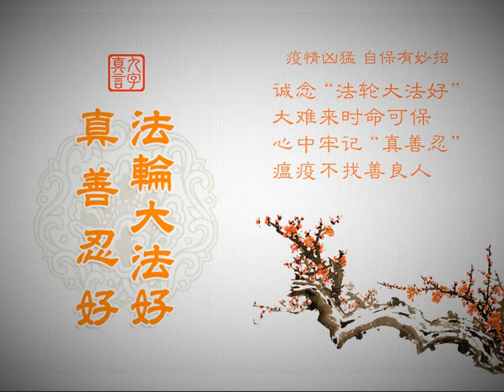大陆消息（2020 7 19）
文章标题：大陆消息（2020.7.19）

这期节目的主要内容有：
上半年5313名法轮功学员被绑架骚扰
辽宁义县阚志晰家四人被中共害死
如此巧合！这些骇人的天灾是对中共的警示和惩罚吗？

明慧网二零二零年七月十四日报导，今年上半年，中共在全国范围内的二十八个省、自治区、直辖市的238个城市，抓捕骚扰法轮功学员5313人。38名法轮功学员被迫害离世。中共公检法敲诈勒索法轮功学员现金高达二百八十多万元，其中，警察抄家、敲诈勒索二百四十多万元。
在被抓捕骚扰的法轮功学员中，有局   长、教育界的专家、大学教授、计算机博士、老师、工程师、医院院长、医生、团级退伍军人、会计、银行干部、个体老板等各界精英人士。其中教育界的大学教授、小学老师、中学老师就有48人。

明慧网二零二零年七月十二日报导，辽宁省锦州市义县大榆树堡镇阚志晰家中有七人修炼法轮大法，身心受益。在一九九九年七月中共迫害法轮功后，一大家人屡遭中共残酷迫害：儿子左中右、父亲阚泽田、母亲龙秀英、姑姑阚毅仁四人被迫害致死；女儿左立志被非法判刑五年；阚志晰本人被非法拘留四次，非法劳教两次。

广西桂林市妇女王湘林被六一零绑架 下落不明
七月十日，广西桂林市女法轮功学员王湘林，被以问话为由，骗到桂林市秀峰区刑警队，被桂林市专门迫害法轮功的非法组织六一零、及政法委人员劫持，至今下落不明。
据悉，桂林市六一零、政法委不法人员又在开洗脑班迫害法轮功学员。七月六日， 桂林市秀峰区刑警队警察打电话给王湘林，让她接受问讯。王湘林不知是骗局，七月十日上午，王湘林到桂林市秀峰区刑警队后，被桂林市六一零政法委带走。
一个常（音）姓警察打电话给王湘林的家属，说是让王湘林去“学习”（即洗脑迫害），并让家属把王湘林换洗衣服送到丽君街道办事处。家属问人在哪里？他们都说不知道。

一家人遭文革式批斗 六人被判重刑、二人被迫害致死
明慧网二零二零年七月十一日报导，甘肃省金昌市永昌县焦家庄王泽兰与丈夫秦吉昌、儿子秦德新，妹妹王泽芳与妹夫张延荣，弟弟王泽兴与弟媳王永芳等法轮功学员，在二零零二年四月三十日曾遭受到文革式公审批斗、游街侮辱。
二零零二年四月三十日，甘肃省金昌市永昌县中共专门迫害法轮功的非法组织六一零办公室，效仿文革，操控公安、法院、检察院召开所谓“公判大会”、批斗、游街侮辱，迫害法轮功学员王泽兰、王泽芳、王泽兴、秦吉昌、秦德新、张延荣、王永芳等三十多人。当时法轮功学员们被以永昌县公安局局长刘富海、彭卫平和国保科的李国玉为首的几人用绳索捆绑，脖子上系着绳子，一头被警察拉住为防止法轮功学员喊“法轮大法好” ，挂上牌子，走完了大半个县城。
王泽兰等十五名法轮功学员当场被非法劳教，秦吉昌、秦德新、王泽芳、张延荣、王泽兴与王永芳等法轮功学员被非法批捕，随后被非法判刑七至十二年。王泽兰二零零八年被迫害离世；妹夫张延荣被非法判刑十二年后被迫害致死；弟弟王泽兴被非法判刑十年，迫害致精神失常。

新疆警察以“反恐”为名绑架善良老太太邓翠兰
明慧网二零二零年七月十二日报导，新疆乌鲁木齐老年法轮功学员邓翠兰，十年前回到老家河南项城，伺候因重病卧床的老父亲，并抚养弟媳撇下的两个幼儿。
二零一七年中共十九大前夕，新疆公安把现年73岁的老人邓翠兰列为“恐怖分子”，到河南项城实施非法抓捕，未能得逞。之后，在山东将邓翠兰绑架，劫持回新疆迫害。邓翠兰老人在亲邻中有口皆碑，与人为善，宽容慈祥，因坚持按“真、善、忍”做好人，不断遭到中共迫害。
二零零零年岁末，邓翠兰赴京和平上访，为法轮大法师父鸣冤。中共邪党人员践踏法律，迫害善良，将邓翠兰老人非法劳教一年。

湖南省网岭监狱十监区折磨法轮功学员
明慧网二零二零年七月十三日报导，湖南省株洲攸县网岭监狱是非法关押湖南省男性法轮功学员的黑窝，一直以来都在残酷迫害法轮功学员。网岭监狱于二零一七年十月左右成立了专门迫害法轮功学员的“转化分监区”，归属高度戒备监区。
高度戒备监区的二楼就是迫害法轮功学员的主要地方。在放着四张上下铺床的12平米左右的小监室里，监狱安排三个甚至四个犯人每日24小时寸步不离的包夹一名法轮功学员，监视他的一举一动，用尽手段从肉体与精神上折磨法轮功学员，逼迫他们放弃信仰：强迫他们看和听诋毁法轮功的新闻、录像、文章和说教，强迫他们写思想认识，把写有诬蔑法轮功文字的纸粘墙上和凳子上，逼迫学员坐在贴着字或放有法轮功师父照片的凳子上，现在又逼迫学员吃饭前骂法轮功和法轮功创始人，唱中共的“红歌”等，达不到要求，就要挨饿。
如果法轮功学员达不到监狱的要求，监狱轻则不让家人接见，恐吓、辱骂、打耳光、体罚、长期饿法轮功学员，不让睡觉；重则送禁闭，上刑折磨：包括对着眼睛喷辣椒水，电棍电，绑在老虎凳上，只脚尖着地的长时间吊铐，关铁笼子， “撕胯”——就是强行将受害者的双腿一字劈开。
法轮功学员魏桂梅，年近70，遭关禁闭、“撕胯”等迫害，被折磨得突发脑溢血，最后完全失去记忆，生活不能自理，就这样人还被继续关押。
法轮功学员刘春泉，60多岁，经常被殴打，被长期罚站，从晚上十点站到凌晨三、四点，站得晕倒，仍被继续迫害。
法轮功学员曹贡勋，约60岁，入狱前行走自如，入狱后被迫害的中风，靠拄拐棍行动。
法轮功学员傅建平，遭长期罚站、电棍电，“撕胯”等酷刑，不让家人接见，精神和肉体都受到了巨大伤害。
法轮功学员谭恢栋，约70岁，遭长期辱骂、打耳光，入狱前行走自如，之后被迫害的瘫痪在床，吃饭、大小便都无法自理。

人心与因果
爸爸相信大法好受益多
作者：山东大法弟子
由于在中国大陆，对法轮功学员的迫害还在继续，所以在这些真实的事例中，为保护当事人，文章特意隐去了当事人的真实姓名。
我爸爸是受中共邪党毒害很深的人，对于法轮功被迫害的事和他说了多少遍，他都不相信。
有一次，爸爸牙痛，痛了三天三夜没睡觉，我再次告诉爸爸念“法轮大法好、真善忍好”得福报。他在第三天晚上痛的实在忍不住了，因为吃了好多药都不管用，他就披上衣服坐着大声念“法轮大法好，真善忍好”，不到一个小时牙就不疼了。这是爸爸亲口告诉我的，他说：真灵！
从那以后，我就让爸爸听师父《广州讲法》录音，我对他说身体会更好。爸爸听了一个月，抽了五十多年的烟，在五天之内不知不觉的戒掉了，没遭一点罪，爸爸说真神奇。
有一次，爸爸骑自行车到镇上银行取钱，回来的路上碰上一棵大杨树横着路倒下了，他说就差五～六步就到跟前了，这要到跟前不压死才怪呢，太危险了。爸爸和妈妈说是身上带的法轮功真相护身符救了他，是大法师父救了他。从那以后爸爸更加相信大法好。
还有一次，爸爸一人在家，他出来在院子里蹓跶平仰倒在地上，八十多岁的人却一点事没有，在地上坐着自己起不来，好长时间我妈回来才把他拉起来，他对我妈说法轮功真相护身符又救了他一次。
一次，爸爸得了蛇盘疮，半边脸上全是水泡，嘴巴下面也是，痛的他好几天睡不着觉。弟弟拉他到医院看，去了两家医院，吃了好多药都不管用。我回家看他，问他念没念“法轮大法好，真善忍好”这九字真言。他说：念了，这次怎么不灵了？我回答他这次你心不诚，心诚则灵。你别躺着念，坐起来诚心敬念“法轮大法好，真善忍好”，还要说请大法师父帮帮我，你试一试。爸爸按我说的去做了，第二天我又去看他，一進门爸爸就大声说：好了，好了，一点也不痛了，管用，管用。妈妈在一边笑着说，这回我也真信了，以后我也要天天念九字真言得福报。
法轮大法洪传世间二十多年了，全世界很多人在大法中受益，很多人在遇到危难时真心敬念“法轮大法好，真善忍好”，化险为夷。我真心希望天下所有世人明真相，得福报。不要相信中共谎言欺骗，失去这万古不遇的得救得度的机缘。

时事评论
作者: 千载云
文章发表于明慧网二零二零年七月十四日。
十多年前，一位文笔很不错的网友在他的文章中写道：任何天灾源于人祸。这位网友是修炼人，看问题比较有智慧，我也前思后想过这个问题，觉得他说的很对。回想一些特大天灾，都与中共的疯狂作恶有时间上的巧合。这些灾害是对中共作恶的警示和惩罚吗？
（一）中共建政之初“土改”“镇反”等运动的“大杀天下”与1950年的洪灾、特大西藏地震和1954年百年一遇的大洪水。
中国古代不管是开国皇帝还是继位皇帝初登大位，都是大赦天下，而中共这个邪恶的政党逆天而动，一当政就杀国军，杀地富，杀资本家，杀他所认为的一切敌人，杀得江山血红，杀得万民伏地。
据维基百科记载，中共屠杀国民党残余军和特工多达87万人，土地改革杀地富80万到300万人。
（二）史无前例的“文革”浩劫与1966年邢台地震、1970年通海地震、1975年海城地震、1976年唐山地震和1975年河南大水。
1966年至1977年的十年文化大革命，除了导致国家动乱、百业萧条、文化被毁、教育荒废、科技落伍等各方面的巨大损失外，据维基百科记载，“文革”十年导致200万到300万人死亡，700多万人伤残，1亿人受到迫害。
而这十年中，发生了四次大地震、一次洪灾，难道不是在警告和惩罚中共的胡作非为吗？中共折腾的越严重，天灾来的越猛烈。
有必要一提的是1970年1月的云南通海地震，7.8级，死伤4万多人，房屋倒塌3千多间，如此关乎人民生命财产安全的大灾难，居然隐瞒了30年。
（三）中共残酷迫害法轮功前十年、与1998年特大洪水、2002年萨斯病毒、2008年南方大雪灾和汶川大地震、2009年末至2010年初的北方七省雪灾。
早在1995年以江泽民为首的中共就把法轮功内定为X教，虽未公开，已是山雨欲来风满楼，并且主题先行的几次暗中调查法轮功，想找证据置法轮功于死地而后快。调查的结果是，全国人大给出结论：“法轮功有百利而无一害”；公安找碴式的调查，从鸡蛋中也没挑到骨头。
1999年7月江泽民集团开始残酷迫害法轮功。2001年年初制造了震惊中外的“天安门自焚伪案”，以栽赃陷害和煽动仇恨的方式来鼓动打压法轮功。而在江泽民下台后，中共迫害法轮功并没有停止，而是内紧外松，以逃避国际社会的关注和谴责。
到了2006年，曝出了中共活摘法轮功学员器官牟利的天大丑闻，国际上称之为“我们这个星球上最大的邪恶”。
（四）20多年了中共还在继续迫害法轮功、并继续四处作恶与2019年的武汉肺炎、2020年超大洪灾。
有人说，一个政权打压纯良必是自绝生路。中共就是如此。这次的武汉肺炎和超大洪水袭来，是否与中共迫害法轮功而造下的天大的罪业有关？曾经不可一世的古罗马帝国迫害基督徒，便是在四次大瘟疫中灭亡的。
2019年下半年中共打压香港，9000多人被抓捕，其中3200多人是学生。还有人被打残，被失踪。7月1日中共的镇压之法——港版国安法生效，从法律上取消“一国两制”赋予香港的自由，公然废除了对香港的承诺。
洪水在大半个中国肆虐，暴雨还在继续，暴雨、雷电、大风、冰雹、山洪、泥石流等齐袭中国。这些现象看似偶然，也许这种偶然所表现的是必然的因果呢！
中共每一次大的作恶，都伴有巨大的天灾，让人想到这不